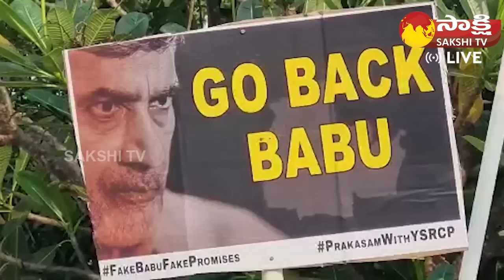Dalit Leaders Protest against Chandrababu in Prakasam District | Adimulapu Suresh @SakshiTVLIVE ​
Dalit Leaders Protest against Chandrababu in Prakasam District   @SakshiTVLIVE ​